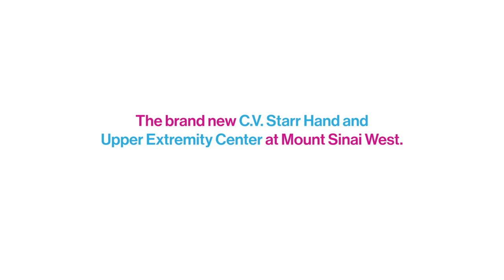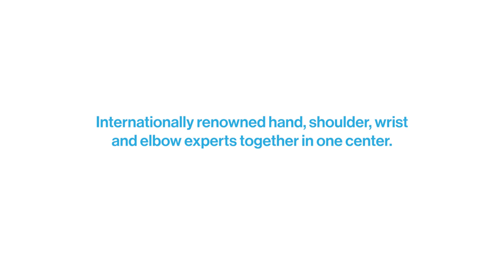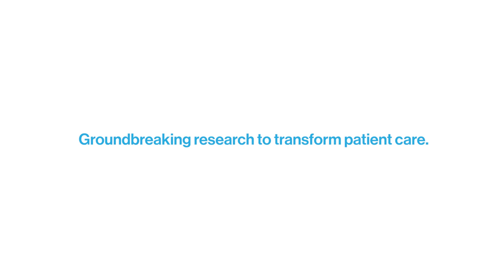C.V. Starr Hand and Upper Extremity Center at Mount Sinai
The C.V. Starr Hand and Upper Extremity Center moved into a new 4,500 square foot suite—located at Mount Sinai West, 425 West 59th Street, 6th floor— featuring a state-of-the-art X-ray room. The new center also includes contemporary installations and incorporates illustrations created by J. William Littler, MD, who founded the hand surgery unit in 1952.

We are proud to continue this 70-year legacy of innovation and excellence. The C.V. Starr Hand and Upper Extremity Center provides comprehensive, coordinated, and multidisciplinary services for orthopedic issues related to the hand, wrist, elbow, and shoulder. Our experts have pioneered new minimally invasive surgical techniques and hold Certificates of Added Qualifications in Hand Surgery from the American Board of Orthopedic Surgery.